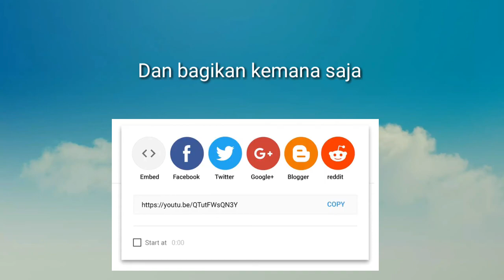(Gundul Berjamaah) proses cukur bayi kembar bersamaan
Bayi kembar 11 bulan cukur rambut gundul bersamaan